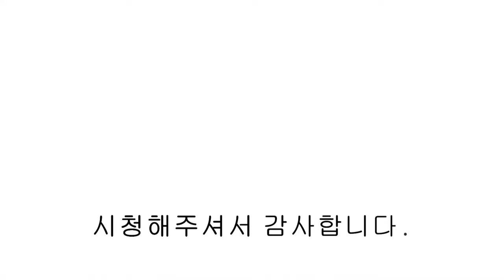[파주신축빌라] 운정 신도시 36평 4룸 무입도 가능한 역세권 신축빌라. [ NO.1007 ]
[파주신축빌라] 운정 신도시 36평 4룸 무입도 가능한 역세권 신축빌라. paju villa

▣분양정보
   - 실 36평

   - 매립형 시스템에어컨 4대
   - 냉장고/김치냉장고
   - 광파오븐렌지
   - 공기청정기

   - 경의중앙선 운정역 도보 10분
   - 야당역 ~ 운정역 노선 마을버스 5분 간격
   - 서울 문산 고속도로 설문IC 진입 차량 5분
   - 운정스타필드 건립예정 (2025년)
   - 단지앞 중형마트,편의점,커피숍 등 전원주택 마을 단지 형성